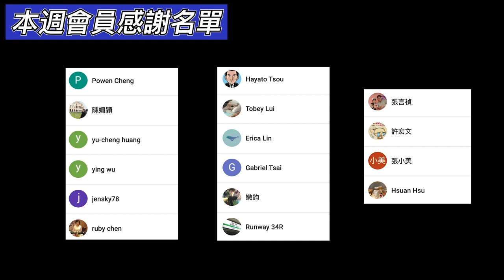3分鐘線上旅遊｜恩賜箱根公園